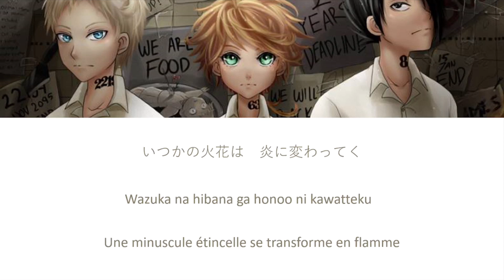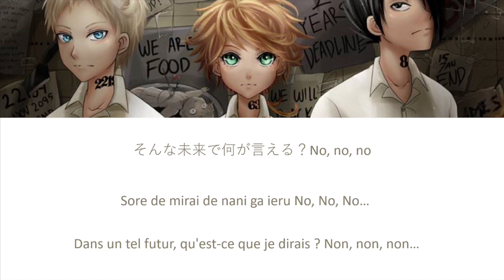UNVERworld- touch off / The Promised Neverland Opening (Coded colored lyrics Kan/Rom/Eng)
•Artist : UNVERWORLD
•Song : touch off